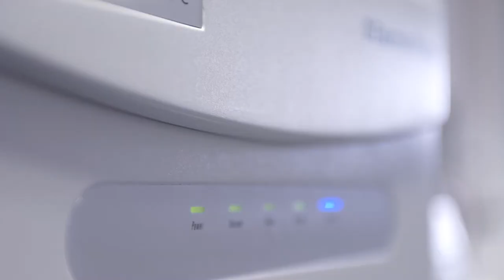Orbitrap Mass Spectrometry-New Tools to Combat the Growing Opioid Epidemic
Marilyn Huestis PhD., former Chief of Chemistry and Drug Metabolism, NIDA discusses LC-MS vs. IA in the identification of novel psychoactive substances.